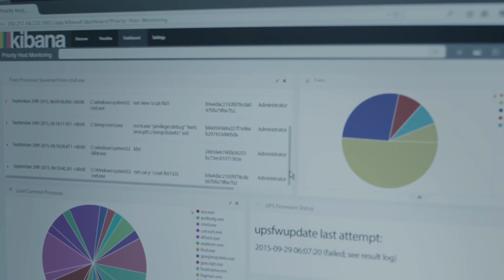The Centre Of The Storm | Mr. Robot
From Mr Robot season 3 Epiosde 5 "eps3.4_runtime-error.r00"
With no memory of the past four days, Elliot goes to work the day of the UN vote. He realizes he's been fired and that Stage 2 is going to happen today. He tries to evade security to shut it down, but is caught and escorted out. He tries calling in a bomb threat to get the target building evacuated, while a large gathering of anti E Corp protesters gathers at headquarters. Darlene appears, admitting she's working with the FBI and that Angela is working with Mr. Robot, helping Elliot remember his lost days. The protesters break into E Corp, terrifying the workers. Irving calls Angela, stating that the riot is a distraction so they can send Elliot to copy important data from an HSM in a secure room as a prerequisite to Stage 2. Angela hears that the UN agreed to the annexation, then is approached by a suspicious security guard. She attracts the protesters, who attack the security guard, so she can complete the assignment intended for Elliot, then passes the data to a Dark Army agent. Elliot confronts her in the chaos, asking if there's something she needs to tell him.